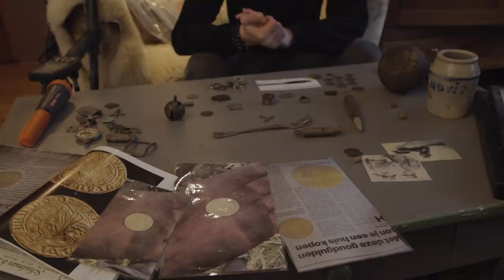RIJK WORDEN MET METAALDETECTOR? - Nieuwsgierig | Gierige Gasten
Nu het hele land op slot zit zijn we voor jou op zoek gegaan naar een nieuwe hobby. Floris heeft al behoorlijk wat schatten gevonden met zijn metaaldetector en neemt ons mee naar een plek waar we volgens zijn schatkaart misschien wel explosieven kunnen vinden... wat is jouw hobby these days?